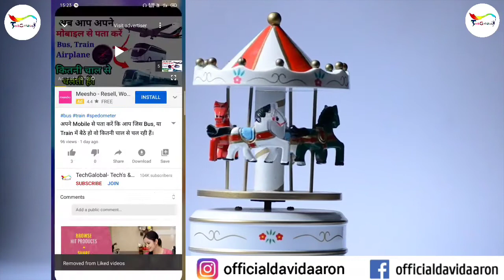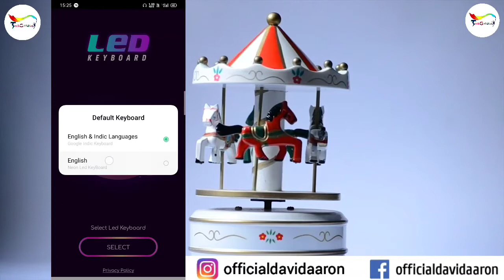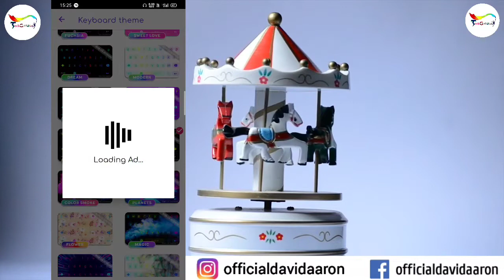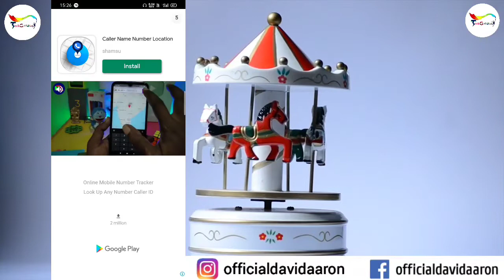Best And Stylish Mobile Mobile Keyboard 2021 $ Latest Feature